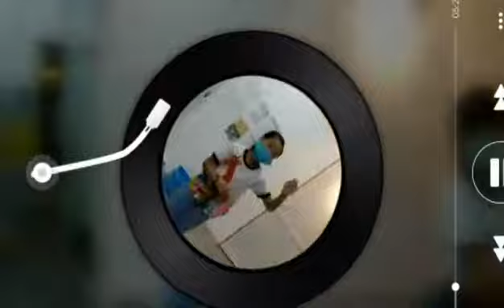LSTP OPEN DAY DANCE 2020